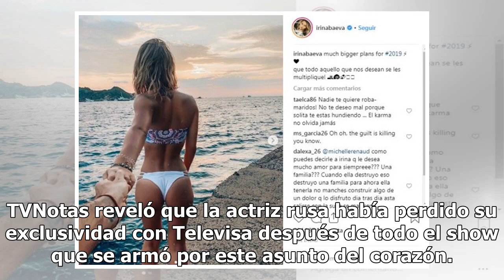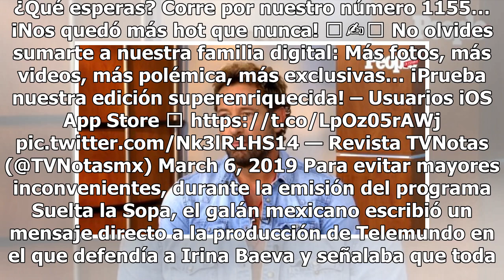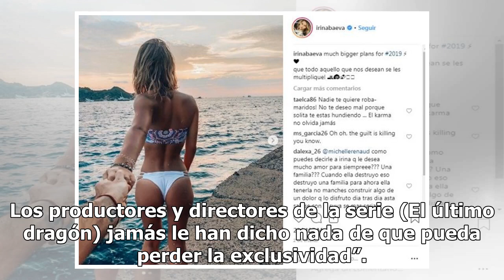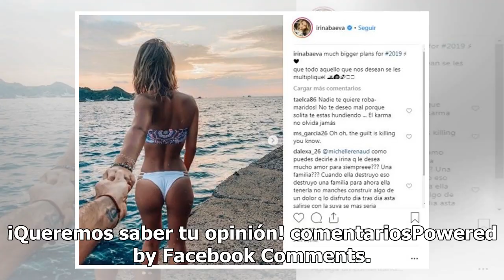Gabriel Soto cuenta la verdad sobre la situación de Irina Baeva en Televisa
Después de la polémica que se armó por la confirmación del romance entre Gabriel Soto e Irina Baeva, los rumores, chismes, críticas y ataques no cesan contra la pareja más señalada del momento. TVNotas reveló que la actriz rusa había perdido su exclusividad con Televisa después de todo el show que s...